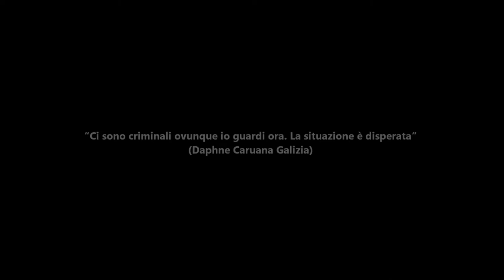Resta su queste strade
Daphne Caruana Galizia, giornalista d’inchiesta ed anti-corruzione, nel corso degli anni era diventata una figura di riferimento del giornalismo investigativo maltese. Aveva seguito l’inchiesta internazionale sui MaltaFiles, secondo la quale la piccola isola del Mediterraneo sarebbe diventata un paradiso fiscale all’interno dell’Unione europea. Poco prima di essere uccisa con un’autobomba il 16 ottobre 2017 scriveva sul suo blog: “Ci sono criminali ovunque io guardi ora. La situazione è disperata”.  Cronista di razza fin dagli anni '90 per The Malta Independent, dal 2008 curava un blog tra i più popolari di Malta, intitolato Running Commentary. Nel 2016 è stata la prima a lanciare la notizia del coinvolgimento dei politici governativi Konrad Mizzi e Keith Schembri nei Panama Papers. Per questo motivo fu nominata da Politico Europe come una delle "28 persone che avrebbero scosso l'Europa" nel 2017. La politica la descrisse come "one-woman WikiLeaks, in crociata contro la non trasparenza e la corruzione a Malta". Nel 2017 affermò che Egrant, un'altra società di Panama, fosse di proprietà di Michelle Muscat, moglie del primo ministro Joseph Muscat. Queste affermazioni condussero Muscat a indire le elezioni anticipate del giugno 2017. Caruana, spesso zittita dalle autorità, pubblicava imperterrita le inchieste sul suo blog. L’ultimo aggiornamento lo fece pochi minuti prima di saltare in aria a bordo della sua Peugeot 108, a pochi metri da casa sua all'età di 53 anni. The Malta Independent scrisse: “per molti, controllare il suo blog era il primo riflesso della mattina, e l'ultimo della sera. Ora c'è solo il vuoto. Un silenzio che la dice lunga.”  Secondo i primi risultati delle indagini è stato usato l'esplosivo al plastico Semtex, utilizzato dalle organizzazioni terroristiche e anche da Cosa Nostra per le bombe del 1992-93. Nel Dicembre 2017 furono incriminati i fratelli George ed Alfred Degiorgio insieme a Vincent Muscat come esecutori materiali dell'atto delittuoso nei confronti della blogger maltese.